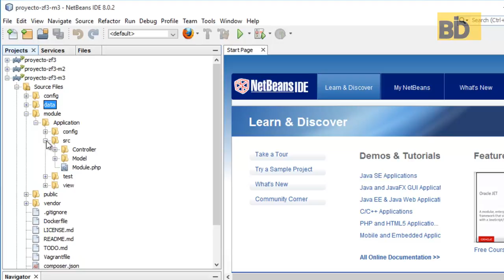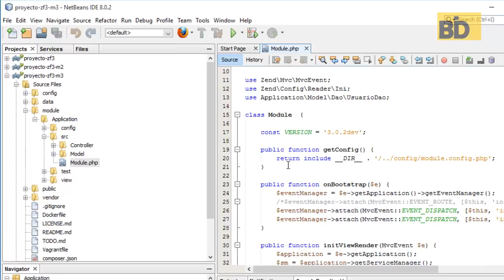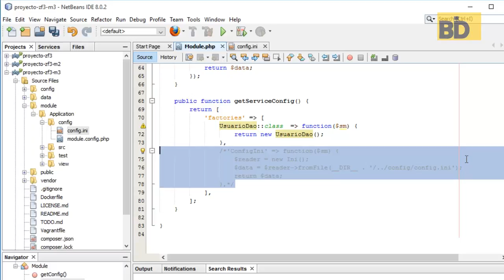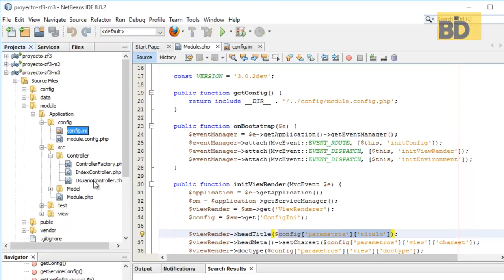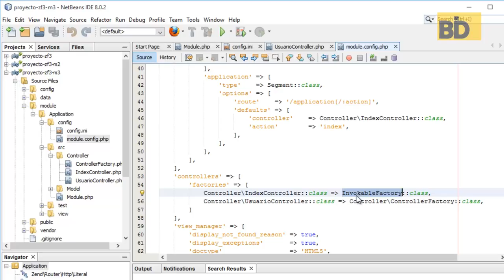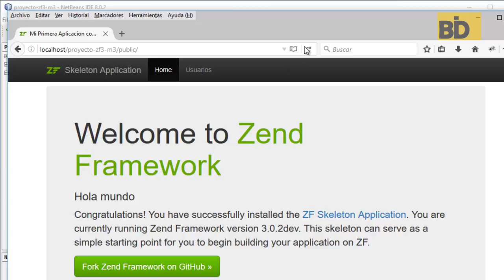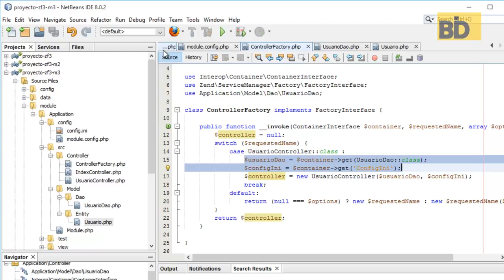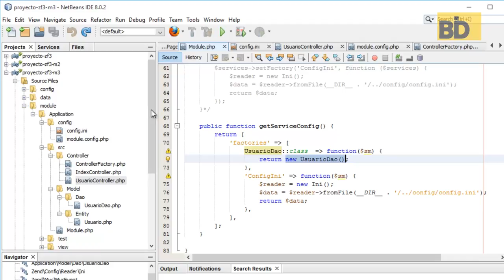Curso Zend Framework 3 - Módulo 3: Bootstrap Event Listener